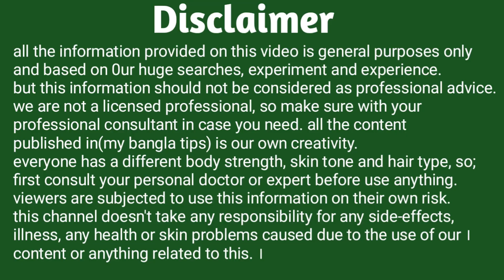কাঁচা রসুন খাওয়ার উপকারিতা জানলে ১ দিনও না খেয়ে থাকতে পারবেন না।Health Benefits Of Eating Garlic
শরীরের রক্ত শুদ্ধ করে রক্ত বৃদ্ধি করে নিতে চান।শরীরের নানান সমস্যা দূর করে রোগমুক্ত থাকতে চান।তাহলে এই টিপসটি শুধু একবার গ্রহন করুন।শরীরকে ভেতর থেকে সাফ করে সকল অসুখ দূর করে দিবে।পেটের সমস্যা আর একটুও থাকবে না।